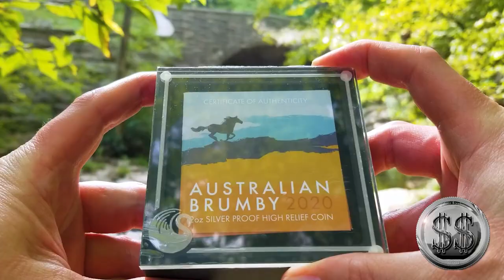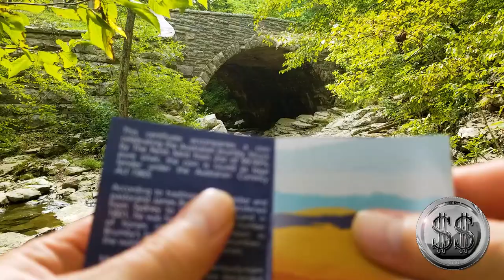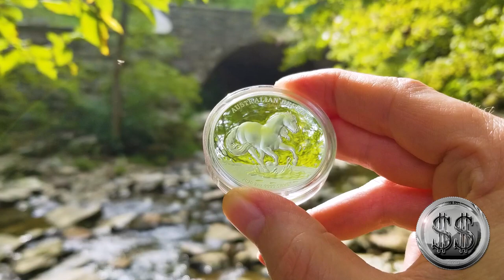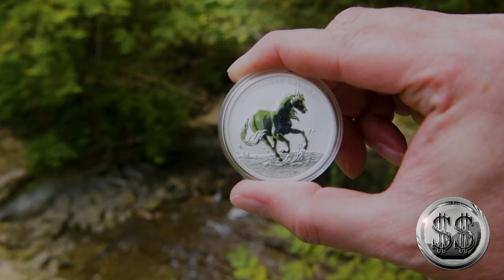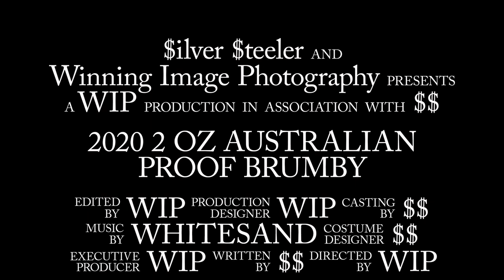2020 Australian 2 OZ Proof Brumby Music Video (Relaxing)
Relaxing music video on the 2020 Australian 2 OZ Silver Proof Brumby. Down by the creek and bridge at McCormick State Park in Indiana.

Composer: Whitesand (Martynas Lau)
Year: 2020
Title: Dragon's Breath